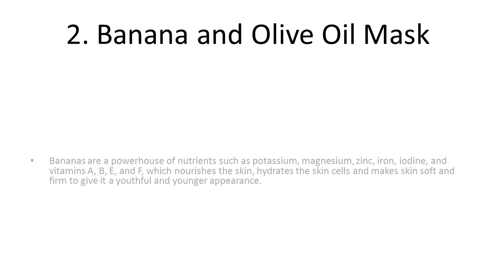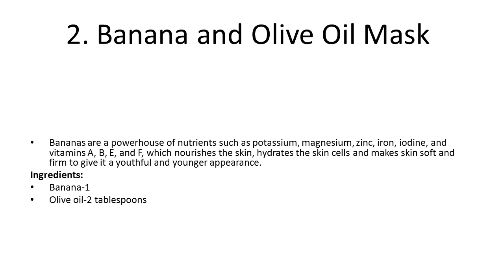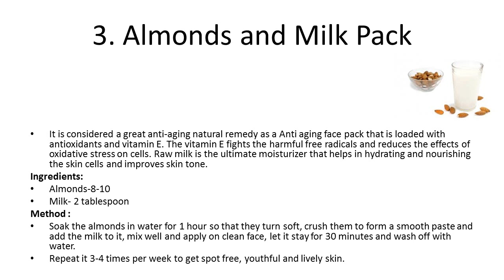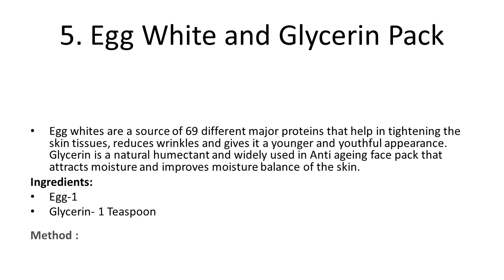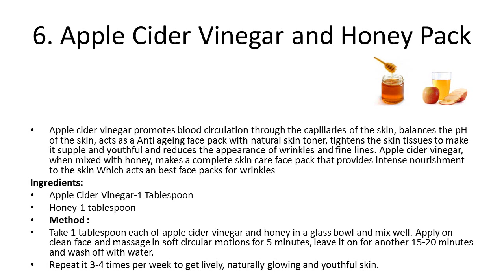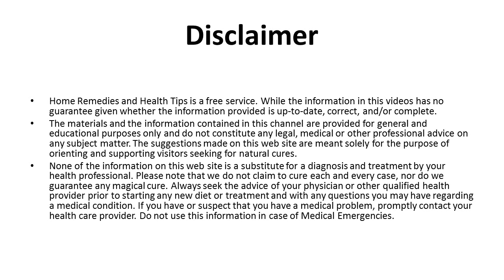6 Home Made Face Packs to Reduce Wrinkles and Fine Lines | Home Remedies For Wrinkles And Fine Lines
6 Home Made Face Packs to Reduce Wrinkles and Fine Lines | Home Remedies For Wrinkles And Fine Lines